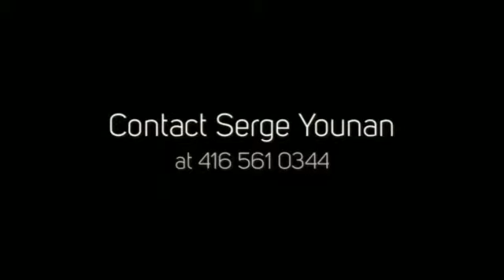Fifth On The Park Condos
Fifth On The Park Condos is a new preconstruction condo development by Elad Canada located at Don Mills Road and George Henry Boulevard in Toronto (Don Mills/Sheppard).